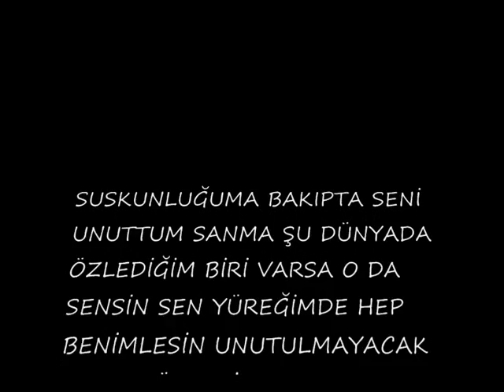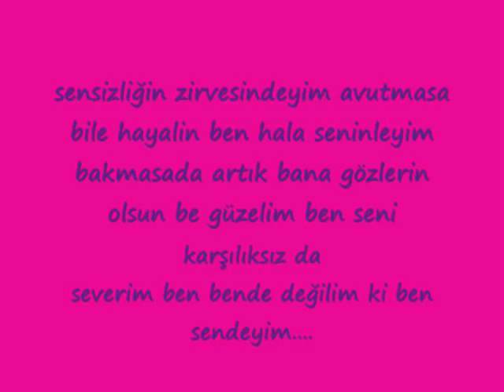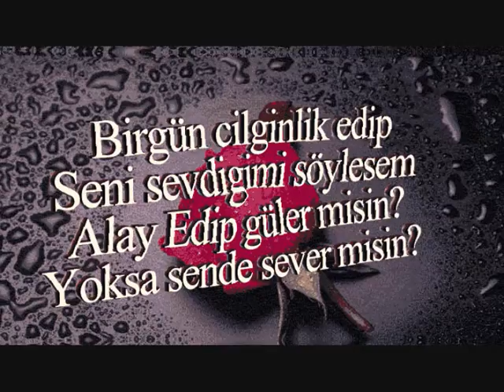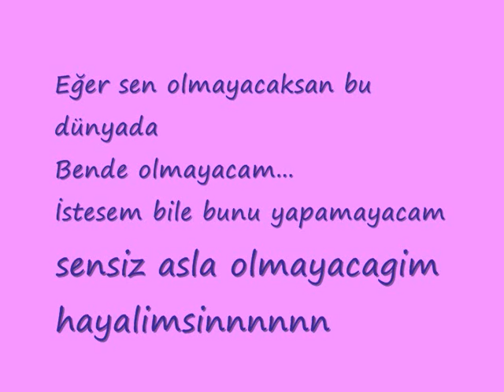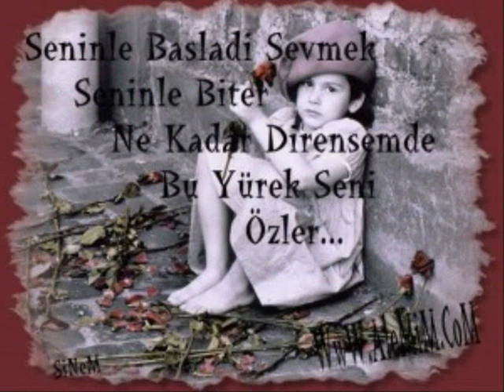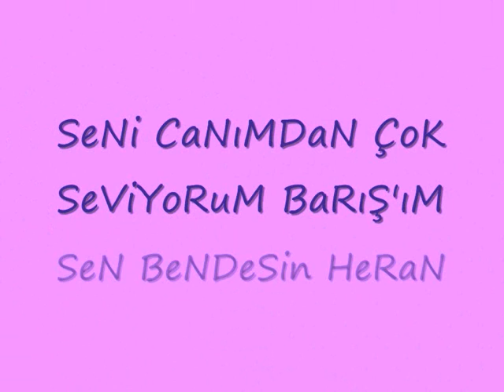AyŞe&BaRıŞ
SENİ SEVİYORUM BİTANEM